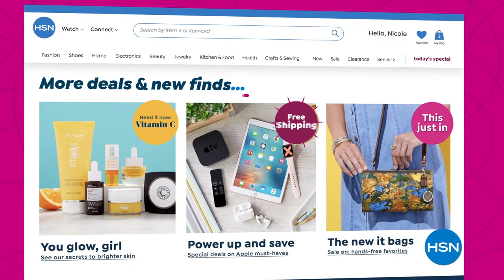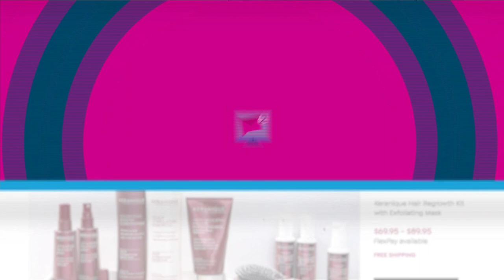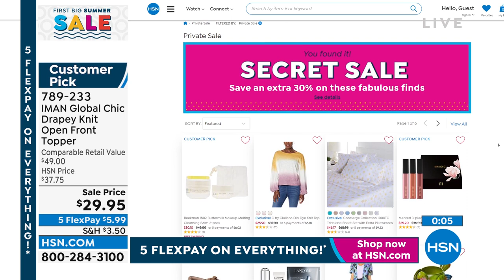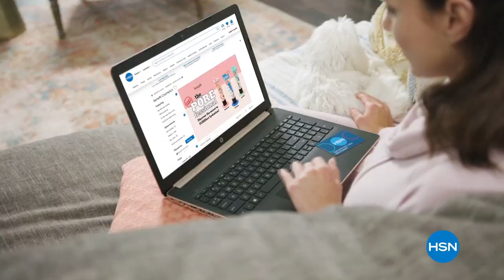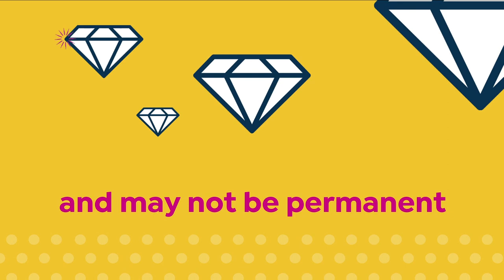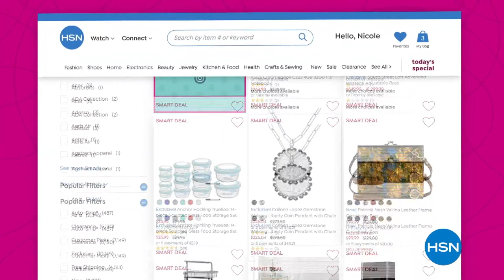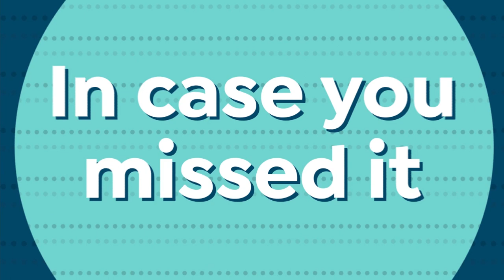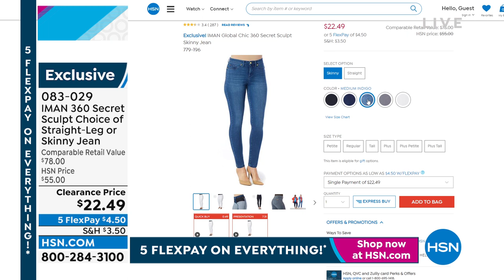HSN | IMAN Global Chic Fashions 05.30.2022 - 08 PM